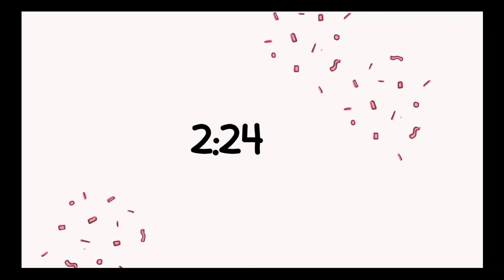30 Minute Timer